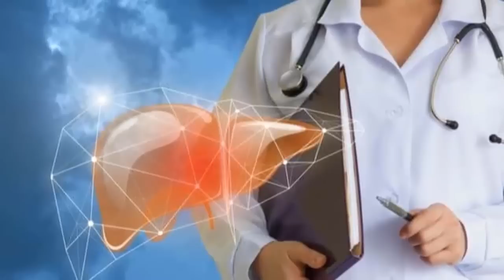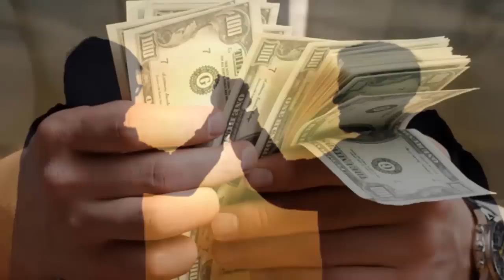Bước Vào Tuổi 50 Giàu Mấy Cũng Không Được Bội Chi Vào 4 Thứ Này Kẻo Về Già Hối Tiếc